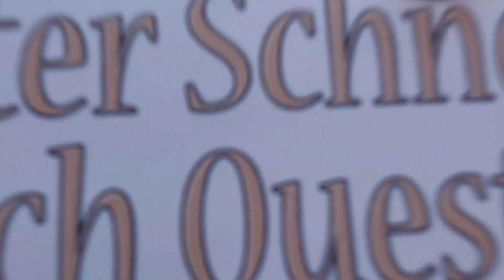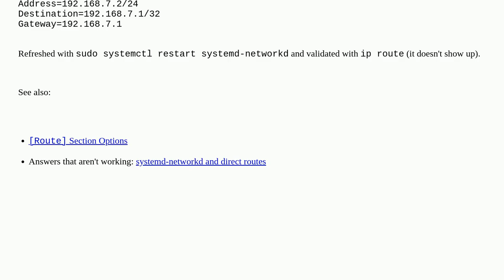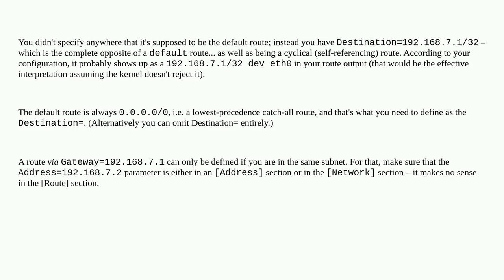Add default route on physical interface using systemd-networkd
A special thanks goes out to the community

  ip route systemd-networkd